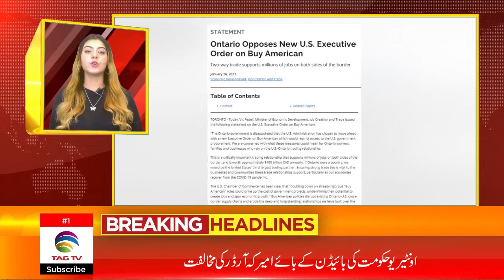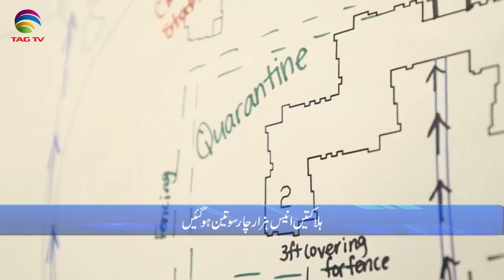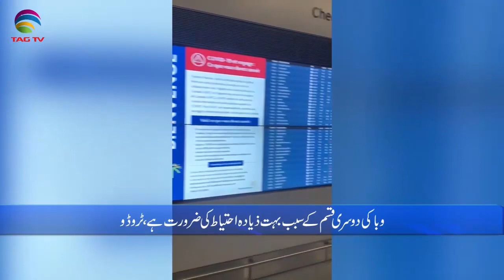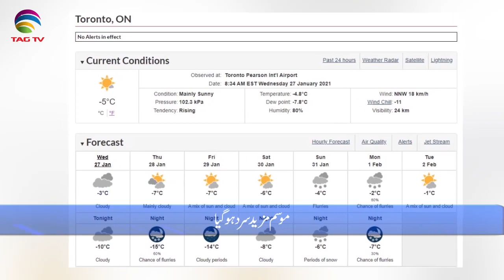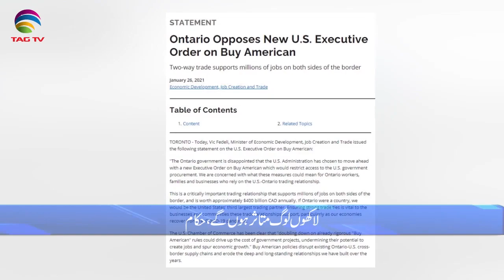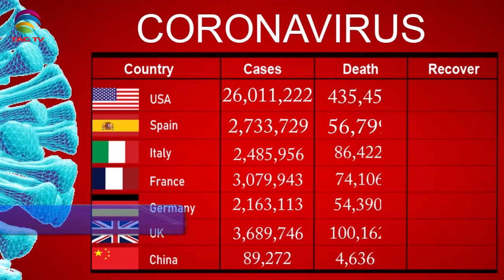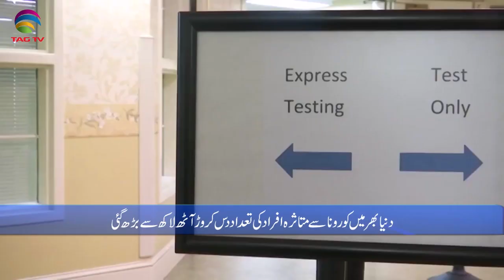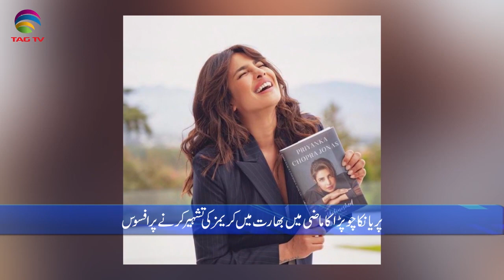International & Canadian News Bulletin in Hindi/Urdu - Jan 27, 2021